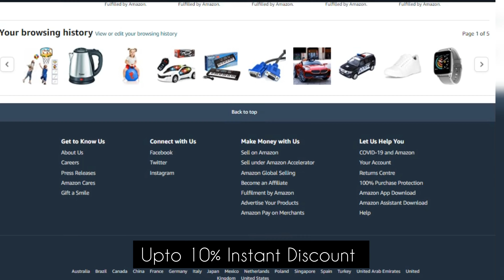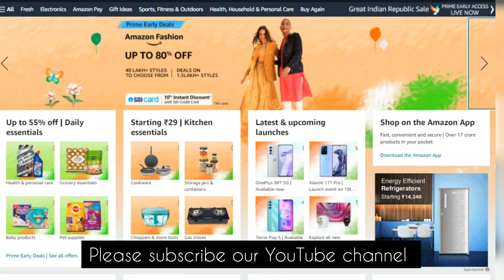amzon republic day sale 2022 I Great Republic day sale I Get benefits I Cashback I Discount I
Amazon sale I Republic day sale I Great Republic day sale I Get benefits I Cashback I Discount I 2022  Festival sales start Amazon

Best Smartphone

Best Headphone

Best Wireless Air pods

Best smart cum health tracker watch

Best Laptop

Best Printers

SBI Pulse  Credit card Reffrel Code
2b3u03AfeVR

BOB Credit Card VKYC Process Video Live

SBI Credit card Reffrel Code
2b3u03AfeVR

how to aaply sbi credit card online
sbi credit card apply

Amazon Great Republic Day Sale 2022
Amazon Republic Day Sale
Best Smartphone to buy on Amazon Great Republic Day Sale
Amazon Great Republic Day Sale - Big Savings for Everyone